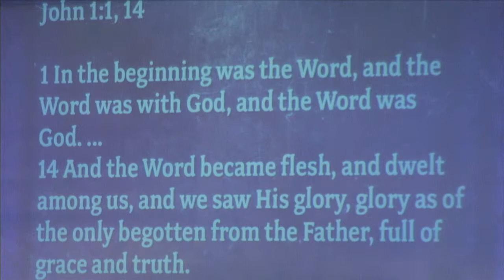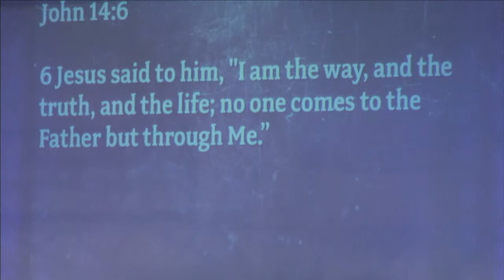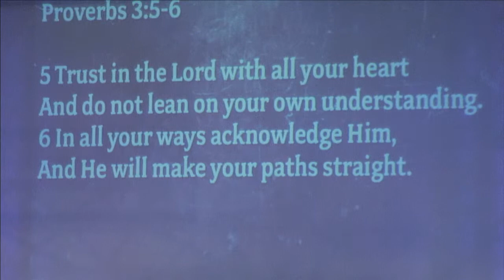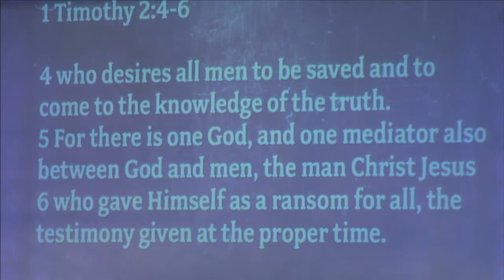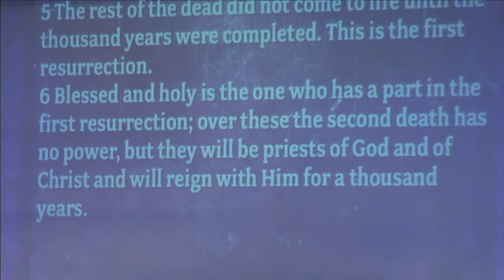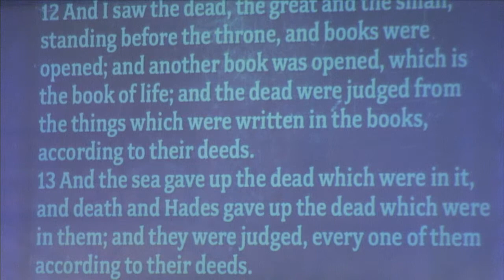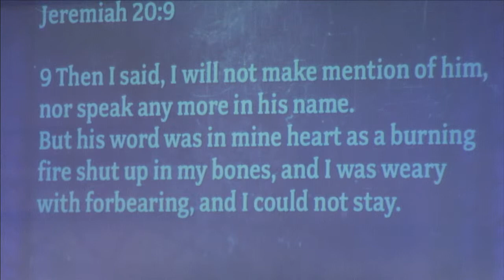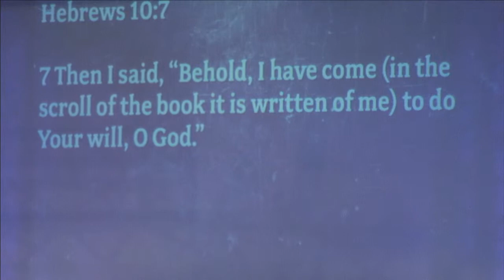John 5:18-47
A teaching on the book of John by Pastor John G. Hoppe III